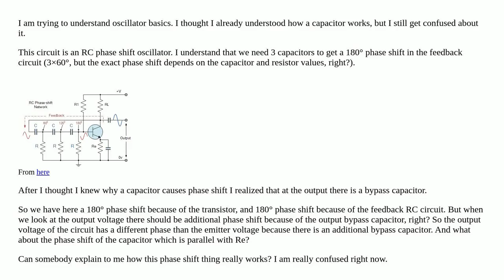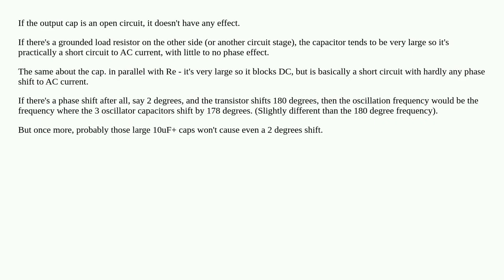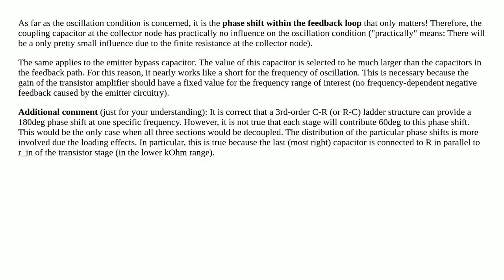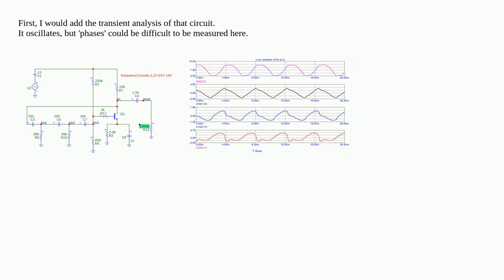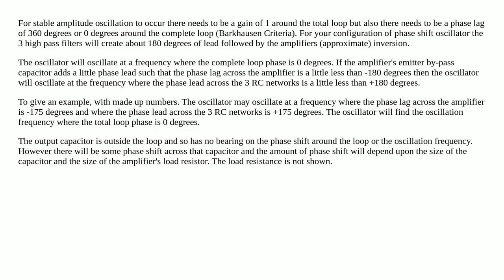Why doesn't the bypass capacitor cause phase shift in this oscillator circuit?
A special thanks goes out to the community